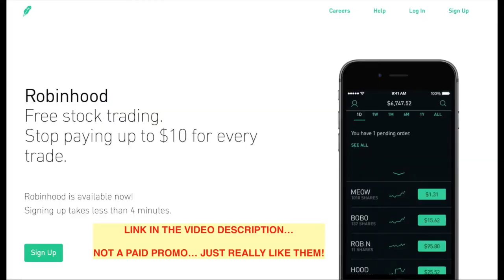How the rest of us can GET STARTED Trading Stocks | VLOG 12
In this VLOG I'm both walking around NYC talking to you about how to get started trading stocks as well as sharing some insights from my home office.  The single most important thing we all need to do...is simply get started!

For those of you who are young... by young I mean under 25... you have a LOT of time!  I just turned 38 and I still consider myself young.  If you're 17, you can double the amount of time you've been on earth and NOT catch me!  PATIENCE is so important.  Take your time, learn all that you can, and also... be consistent!

1:27 Getting started with only $50

2:50 If you can find a way to be consistent, you're halfway there!

5:11 The importance of setting up multiple accounts.

7:03 The market is many things... the one thing that it's not... is easy!

If you enjoyed this video, you may enjoy these other videos from ChartYourTrade: